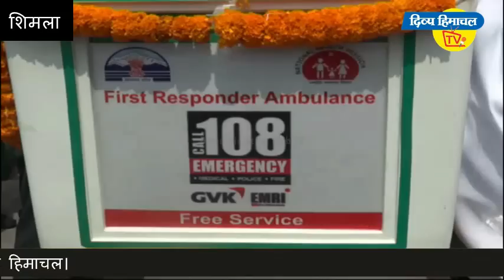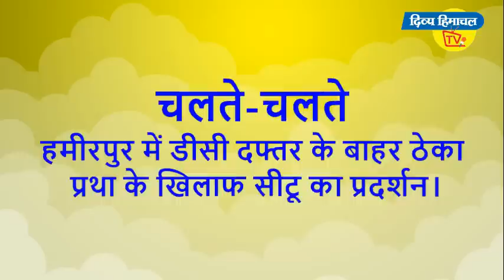दिव्य हिमाचल वेब टीवी - समाचार बुलेटिन 2 अप्रैल 2018